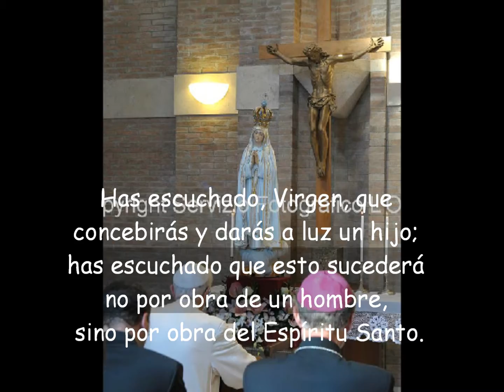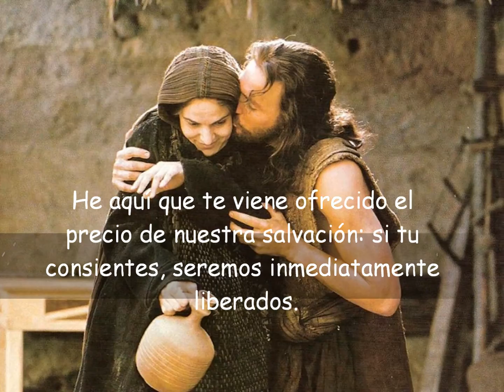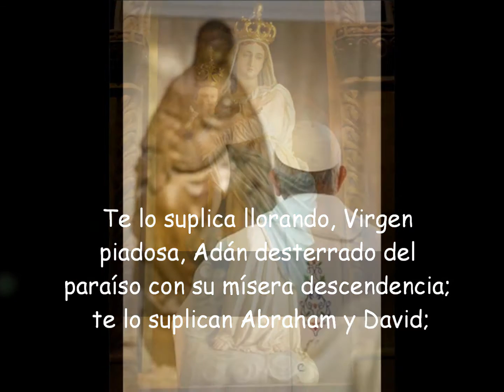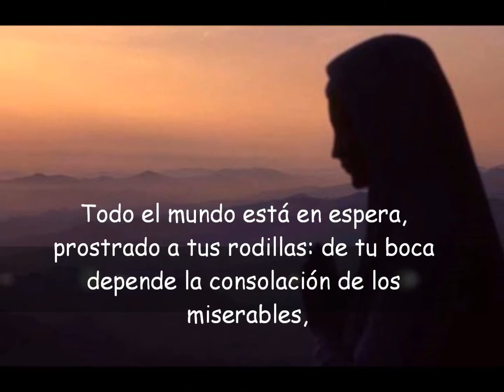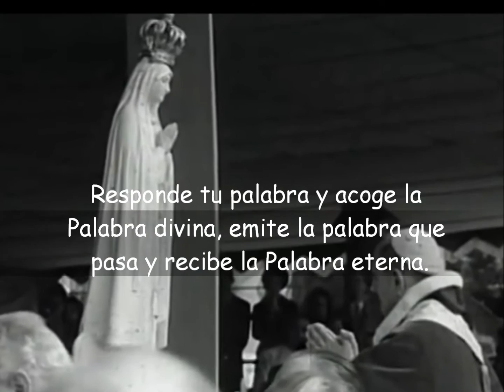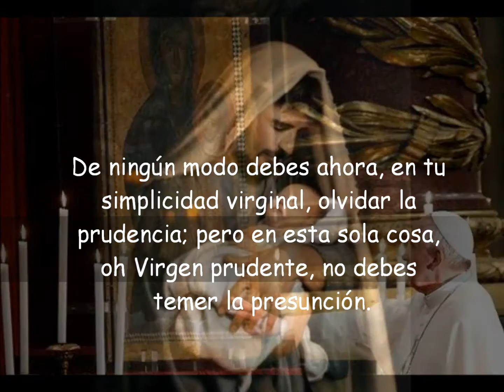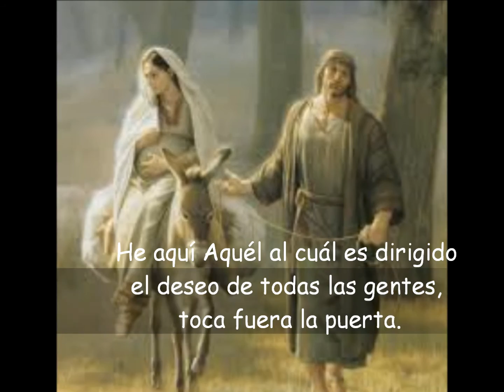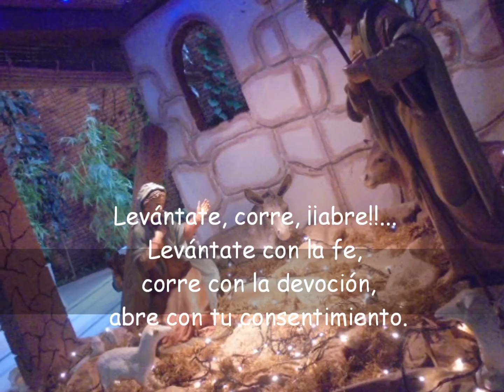TODO EL MUNDO ESPERA LA RESPUESTA DE MARÍA. SAN BERNARDO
EL SI DE MARÍA...ES UN EJEMPLO PARA CADA UNO DE NOSOTROS...
SU VIDA NOS ANIMA Y ENSEÑA...
NUESTRA VIDA TAMBIÉN PUEDE SER : ¡¡UNA NAVIDAD!!!...